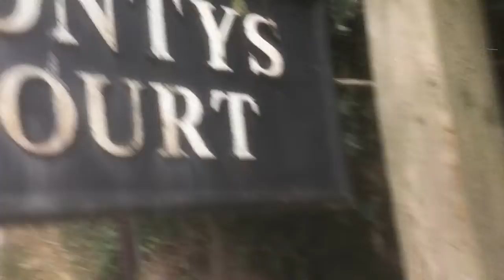On a long walk to the triangle Lol ^^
Was gonna have a pj party day but I heard steam whistles so I went to explore and set of to the triangle ^^